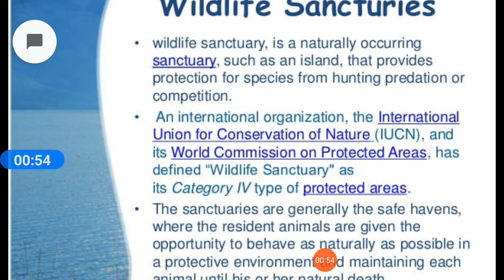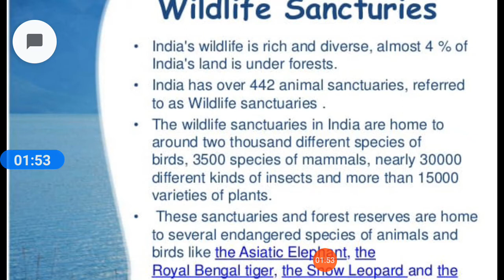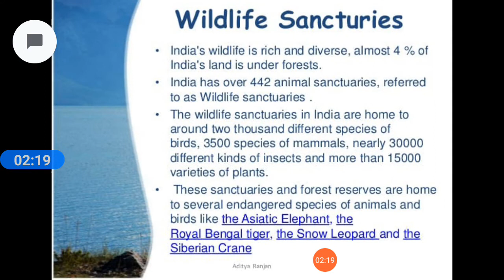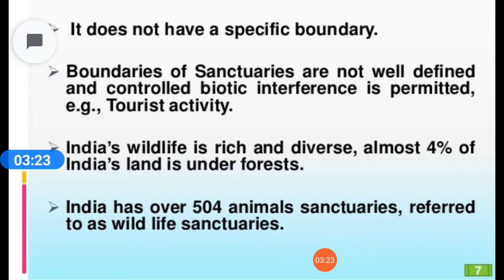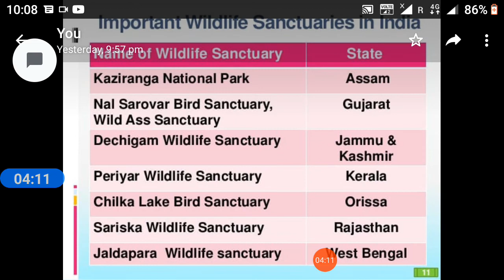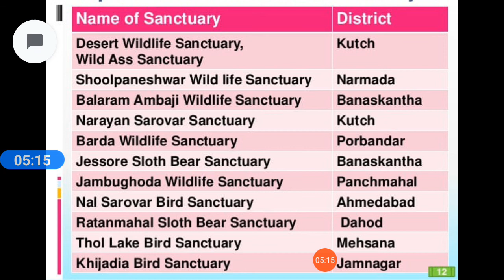Wildlife sanctuary of India